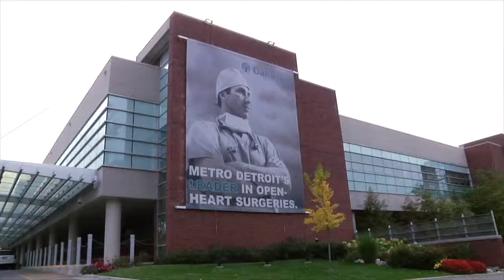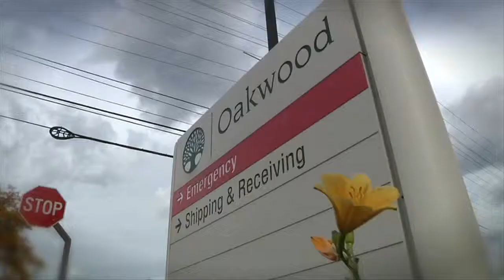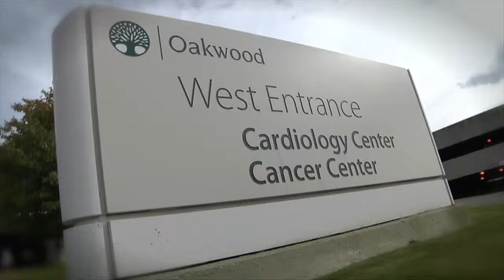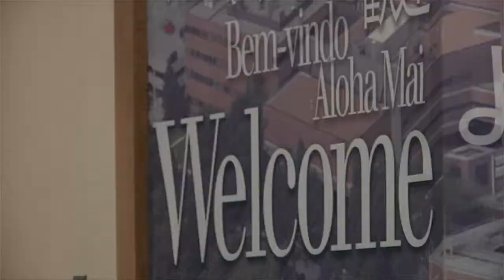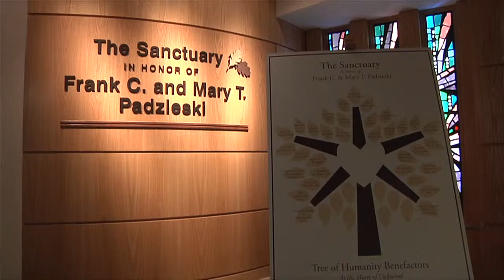Oakwood Champions of Care TV: Show 7 - OHMC Dearborn - Part 3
Dr. Michael Geheb, president of Oakwood Hospital & Medical Center, hosts a tour of the Dearborn facility.